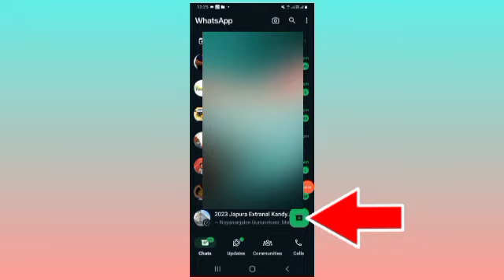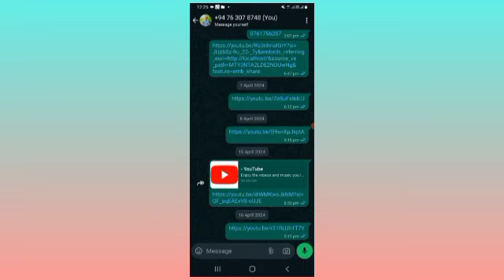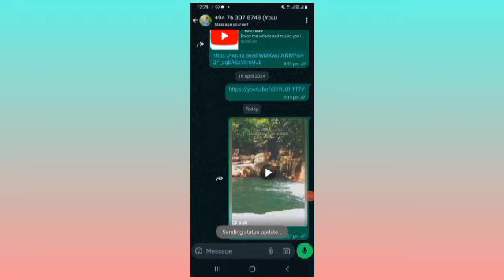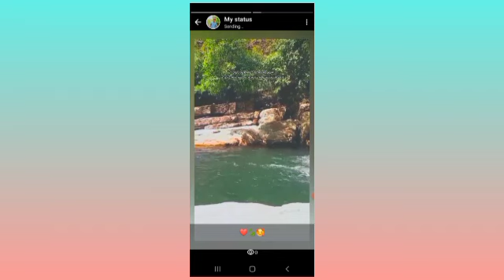Whatsapp Status බොද වෙන් නැතුව HD Quality එකෙන් දාන්නෙ මෙහෙමයි | Sinhala | Samantha Tech